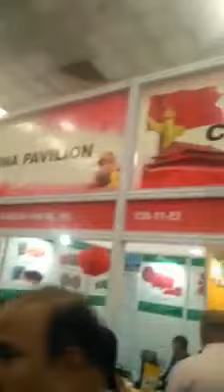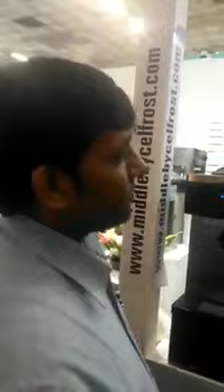Taylor 161 softy machine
Taylor company  soft serve machine
Model no C 161

C161
Soft Serve Freezer
Compact Twin Twist
Features
Offer all the popular soft serve variations, from low or non-fat ice creams to
custard, yogurt, and sorbet. Serve two separate soft serve flavors or an equal
combination of both in a twist.
Freezing Cylinder
Two, 1.5 quart (1.4 liter).
Mix Hopper
Two, 8 quart (7.6 liter). Separate hopper refrigeration (SHR) maintains mix
below 41ºF (5ºC) in Auto and Standby modes.
Indicator Lights
The Mix Low light alerts the operator to add mix. Audible alarm may be enabled
to sound when mix is low.
Electronic Controls
Finished product quality is monitored by SoftechTM controls that measure
viscosity.
Standby
During long no-use periods, the Standby feature maintains safe product
temperatures in the mix hopper and freezing cylinder.
Air Filter
Easily removable, cleanable air filter helps keep condenser clean for optimal
refrigeration system performance.
Door Interlock System
Protects the operator from injury as the beater will not operate without the
dispensing door in

All options may not be available in combination with others or with all electrical or cooling
configurations. Please consult your local Taylor distributor.
C161
C161
these specifications are subject to change without notice.
Bidding Specs
Electrical: Volt Hz ph
Neutral: Yes  No Cooling: Air Water NA
Options:
This unit may be manufactured with other electrical characteristics and may have additional
regulatory agency approvals. Consult the local Taylor distributor for other electrical
characteristics and agency approvals based on specific electrical and country requirements.
(For exact electrical information, approval marks, and refrigerant, always refer to the data
label of the unit.)
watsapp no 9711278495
Weights lbs. kgs.
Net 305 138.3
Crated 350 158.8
*For reference only
cu. ft. cu. m.
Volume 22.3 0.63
Dimensions in. mm.
Width 22-1/8 562
Depth 25-1/8 638
Height 29 737
*Mounted on standard casters
Electrical Total Poles(P)
Amps Wires(W)
208-230/60/1 Air 12 6-15P
220-240/50/1 Air 10
208-230/60/1 Water 12 6-15P
Specifications
Electrical
One dedicated electrical connection is required. See the electrical chart for
the proper electrical requirements. Manufactured to be cord-connected.
Consult the international Taylor distributor for cord and receptacle
specifications for 50 Hz equipment.
Beater Motor
Two, 0.5 HP.
Refrigeration System
One, 3,500 BTU/hr compressor (nominal rating). R449A.
Separate Hopper Refrigeration (SHR), one, 400 BTU/hr. R134a.
(Actual BTUs will vary based on application.)
Air-Cooled
Minimum Clearance: 6” (152 mm) on left and right, and 0” in the rear.
Minimum air clearances must be met to ensure adequate airflow for
optimum performance.
Accessories
• Cone Dispenser
• Legs - [increase height of unit by 4-1/4” (108 mm)]
• C207 Cart with Casters
C161
Soft Serve Freezer
Compact Twin Twist
Features
Freezing Cylinder
Mix Hopper
Indicator Lights
Electronic Controls
viscosity.
Standby
Air Filter
refrigeration system performance.
Door Interlock System
dispensing door in place.
086028-ADV 5/20
ISO 9001:2015
Registered Firm Selected 50/60
Hz. Models